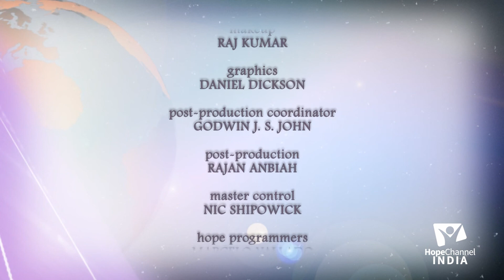11 The Book of Esther | What you Sow ye shall Reap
The Book of Esther is one of the five scrolls in the Bible. It relates the story of a Hebrew woman in Persia who later becomes its queen. Join us with Dr. Sharat Babu as we study more about this book.

Series: The Book of Esther

Speaker: Dr. Sharat Babu

Language: Telugu